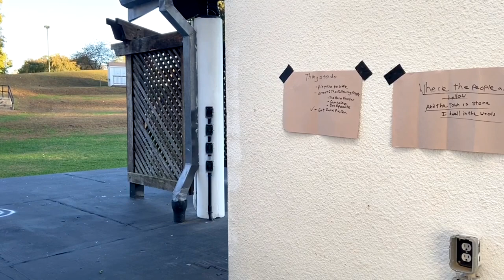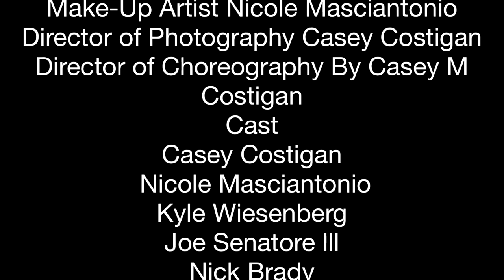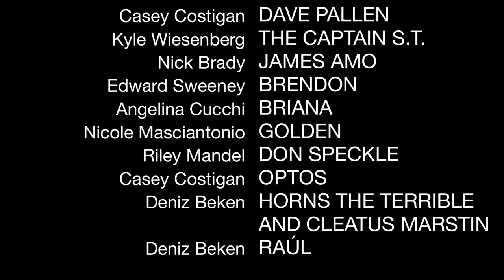Dave Pallen: The Legend Of The Three Keys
In this Reboot of The Captain: Legends Begin we see Mr Dave Pallen get captured by James Amo to meet the Mysterious Mr Captain to find Three keys to stop Optos from coming back by The Help Of Horns first seen in The Captain: Legends Begin. This leads in to Dave Pallen and the Revenge of Optos coming 2020 for people into the Dave Pallen movies.

Directed by Casey Costigan
Directors of Photography by Gary and Ian James Comstock

Cast
Kyle Weisenberg as The Captain S.T.
Casey Costigan as Dave Pallen
Nick Brady as James Amo
Nicole Masciantonio as Golden
Deniz Beken as Horns The Terrible/Cleatus Marstin/Raul
Joe G. Senatore lll as Peter Lorenzo
Angelina Cucchi as Brianna
Edward Sweeney as Brendon
Gary as Angelo Marino
Riley Mandel as The Psychopathe

Special thanks to everyone in the film!!!